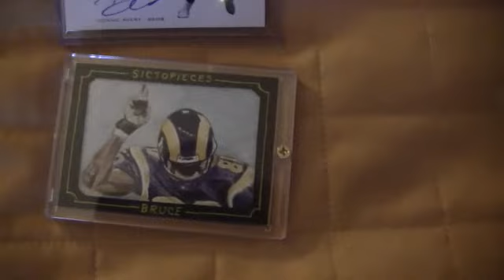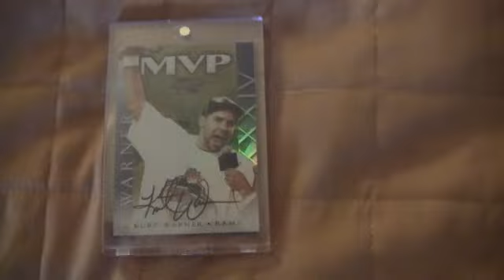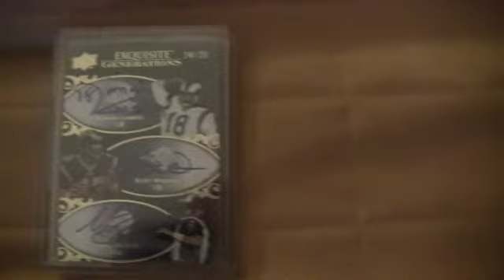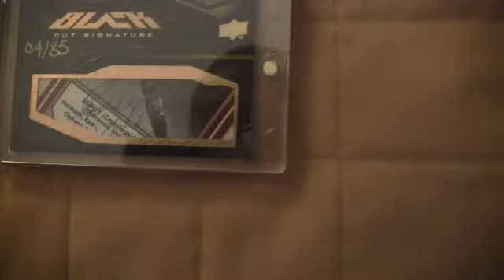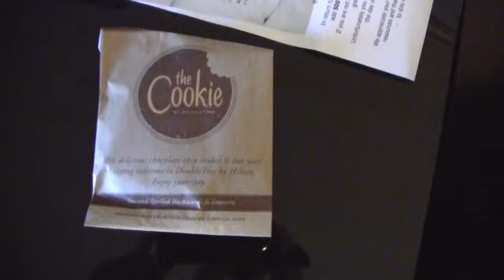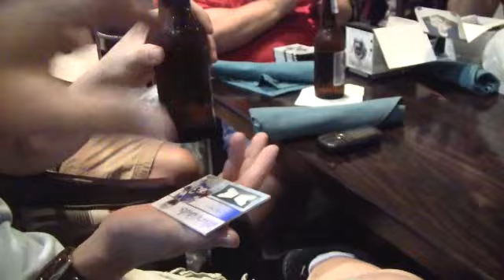Random Chicago style Nationals clips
Not sure how to describe this?